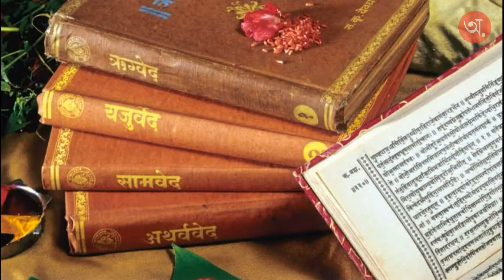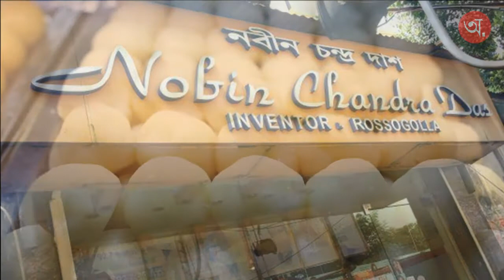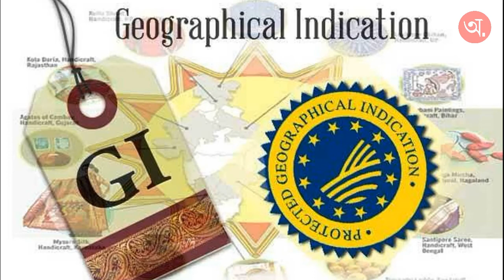রসগোল্লা আবিস্কারের ইতিহাস | History of Rosogolla | Nabin Chandra Das | Rosogolla History in Bengali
Rosogolla is a populer sweet in West Bengal, Odisha & Bangladesh. This video is about the history of Rosogolla. Hope you enjoy this video.
Discovery of Rosogolla in Bengal |
History of Rosogolla or Rasgulla or Rasagola |
Nabin Chandra Das and Sponge Rosogolla |
রসগোল্লা আবিস্কারের ইতিহাস |
NB: This video is based on my internet research. Photos are taken from Google.
ভিডিওটি ভাল লাগলে Like করুন।
আপনার মতামত জানাতে Comments করুন।